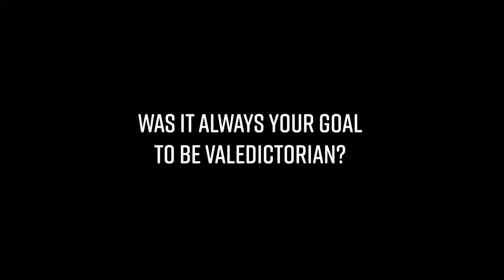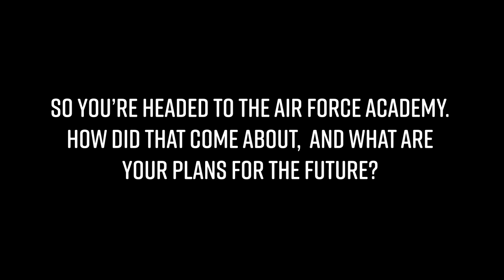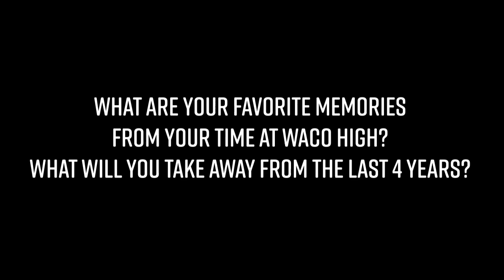Benja Burnias interview: Super Centex Scholar-Athlete of the Year 2022-23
Benja Burnias has a pretty good head on his shoulders. Good? Try exceptional. He finished senior year as Waco High’s valedictorian with a 111.2336 grade point average, the highest recorded GPA in the history of the school.

In addition to killing it in the classroom, Burnias served as team captain for Waco High’s cross country team and also held down a roster spot on the Lions’ Class 5A regional quarterfinalist soccer squad. He credits those athletic endeavors with giving him a drive that he transferred to his studies.

He's one of two Scholar-Athletes of the Year on the annual Super Centex All-Academic Team.